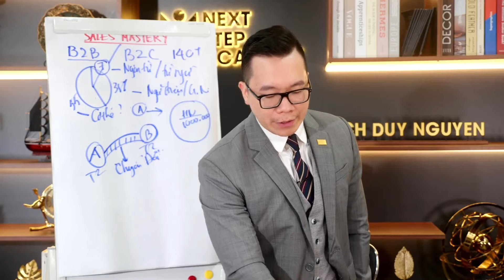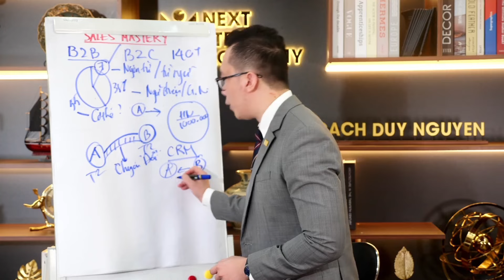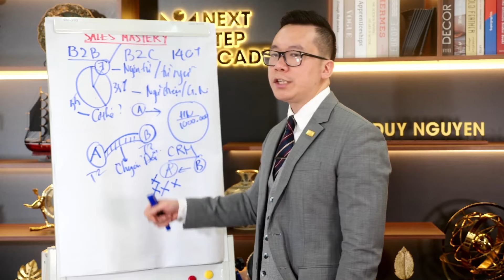Phân loại đúng 2 điểm đau của khách hàng | Kỹ năng bán hàng | Coach Duy Nguyễn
⭐️ Duy muốn tặng bạn chương trình đào tạo 3 ngày SALES MASTERY - BỨT PHÁ THU NHẬP TỪ NGHỀ SALES, giúp bạn x2, x3 thu nhập ngay cả khi thị trường khó khăn.

👇 Bạn hãy bấm vào đây để nhận thông tin buổi học mới nhất

⭐️ HOTLINE TEAM CDN: 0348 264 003 hoặc 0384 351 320